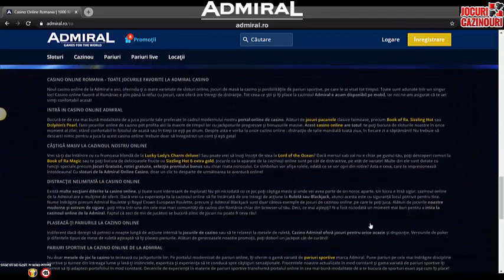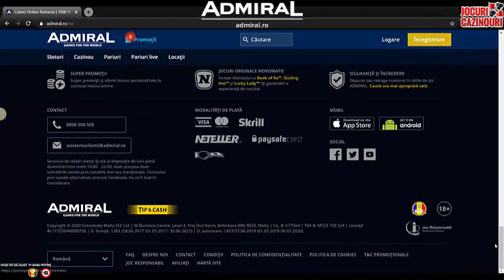Cazino Admiral - Prezentare Generală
Buna! Sunt Ramona si astazi iti prezint cateva informatii generale despre cazinoul Admiral. Este casino premii atractive, bonusuri generoase  si multiple variante de joc.

Care este motivul pentru care Admiral ocupă un loc în topul celor mai bune cazinouri românești ? Jocurile de calitate și echipa de relații clienți profesionistă se numără printre avantajele acestui cazino. Vei fi cucerit instant de numeroasele promoții, premii și oferte de sezon cu cu bonusuri exclusive.

Interfața plăcută și aerisită oferă o serie impresionantă de sisteme pentru a paria, cu sute de sloturi valabile pentru laptop-uri, desktop-uri,  dispozitive mobile (smartphone ori tabletă). Ne referim în principal la gadgeturile cu iOS sau Android. In video-urile urmatoare vom vorbi despre cum sa te inregistrezi la Admiral, ce jocuri vei gasi in cadrul platformei, ce iti recomandam sa testezi, vom vorbi despre pariuri sportive, conditii de rulaj, casino live, cum sa depui si cum sa retragi in condiii de siguranta, si cum poti lua legatura cu cei de la Admiral in cazul in care doresti sa afli o informative sau sa rezolvi o problema.

La accesarea paginii Admiral, îți vor fi prezentați pașii pentru intrarea în lumea destinată jocurilor de noroc: înregistrarea, jocul și câștigul. Pe pagina întâi, vei fi ghidat către meniurile principale, de interes: sloturile, casino-ul, pariurile și pariurile live. Mai mult, îți vor fi prezentate ofertele și bonusurile principale. Optimizarea excelentă a softului îți oferă oportunitatea de a te juca atăt pe mobil ori tabletă, cât și pe calculator. Jocurile sunt selecționate atent pe cateogorii: populare, fructe, pariuri si jackpot.

După un sondaj pe 100 de români, am aflat care sunt cele mai apreciate sloturi, și anume  Book of Ra Deluxe, Sizzling Hot ori joc Lucky Ladys Charm. Mulți tind să asocieze  slotul Novomatic cu cazinoul online Admiral și nu este de mirare acest lucru.

Pentru moment, Admiral nu deține un meniu pentru cazinoul live cu crupierii umani. În schimbul acestei zone, cazinoul online oferă jocuri de masă, precum cel de ruletă, de blackjack sau de poker). De asemenea, te poți bucura de diferite variante ale ruletei clasice, precum Roulete Advanced, Royal Crown Roulette European, Lux Roulette, Multiball Roulette sau Globe Roulette.

Mai multe informații despre asta găsești pe jocuricazinouri.